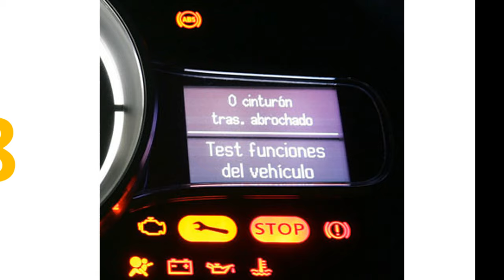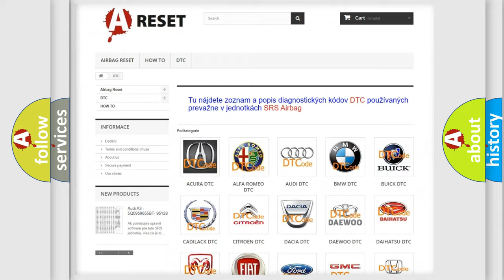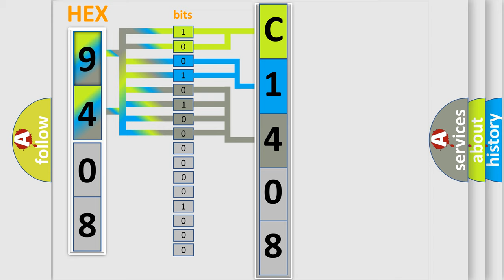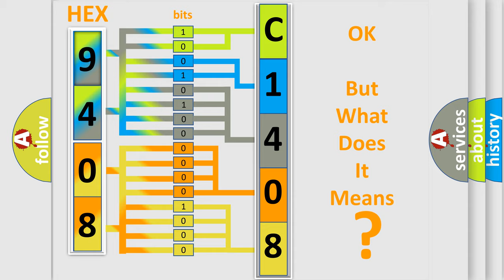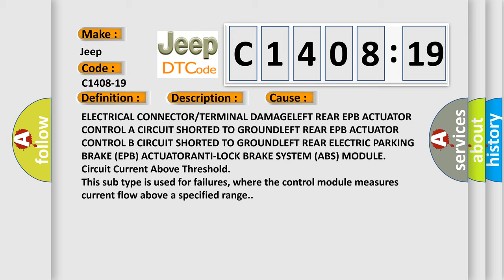DTC Jeep C1408-19 Short Explanation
Contents:
0:21 Basic DTC analysis according to OBD2 protocol standard.
1:48 Insight into programming
2:58 A diagnostically understandable description of the Diagnostic Trouble Code
3:05 Basic error definition

Make:
Jeep
Code:
C1408-19
Definition:
Electric Park Brake Request Actuation Fault Motor Left - Circuit Current Above Threshold
Description:
Anti-lock Brake System (ABS) Module detects a short to ground in the Electric Parking Brake (EPB) actuator circuits.
Cause:
ELECTRICAL CONNECTOR or TERMINAL DAMAGELEFT REAR EPB ACTUATOR CONTROL A CIRCUIT SHORTED TO GROUNDLEFT REAR EPB ACTUATOR CONTROL B CIRCUIT SHORTED TO GROUNDLEFT REAR ELECTRIC PARKING BRAKE (EPB) ACTUATORANTI-LOCK BRAKE SYSTEM (ABS) MODULE
Failure Type: